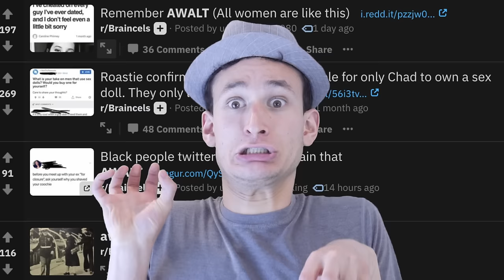(Not) A Song About Incels ♪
I want incels to end their lives. What? It's okay, cause they're icky virgins. Don't think about it too much.

I managed to get this video manually approved for monetization somehow lol

Patrons I still need to add to the end card (big ups):
Joe Schuster
Grace Cabrale
Harrison Darby
Benjamin Curtin